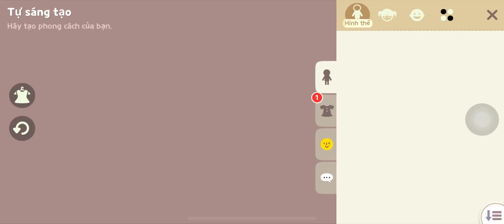Play Together | Hướng Dẫn Nhận Mũ Cây Kem Vani Và Que Nổ Vani